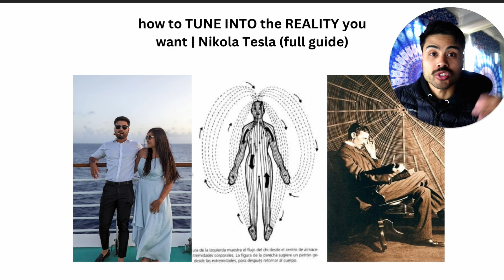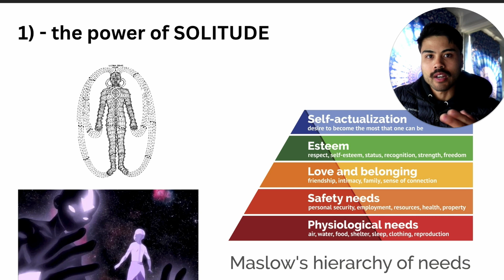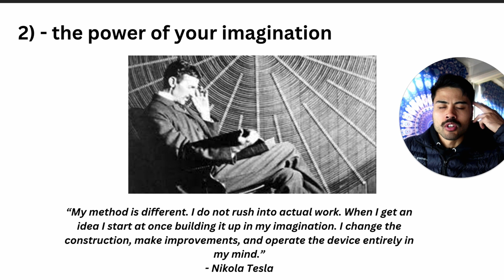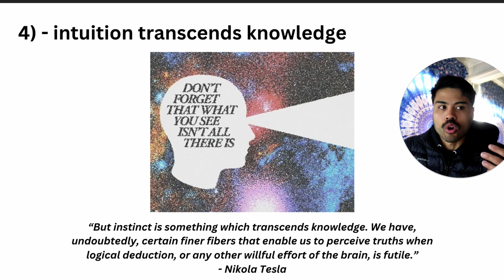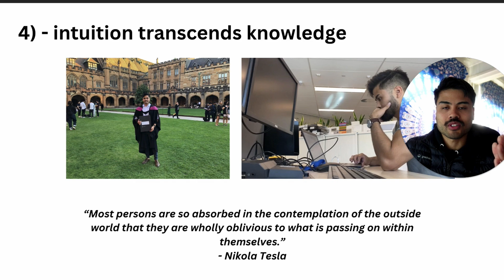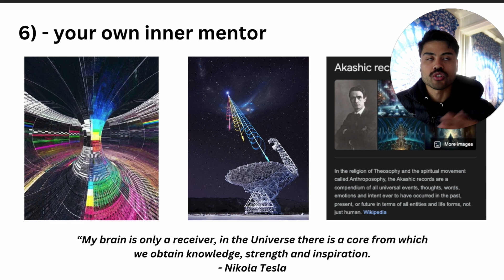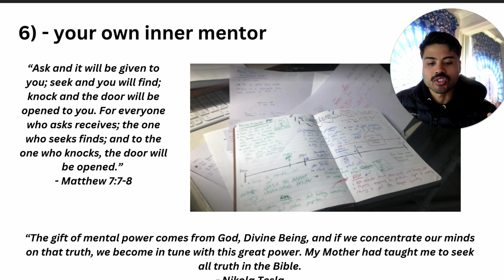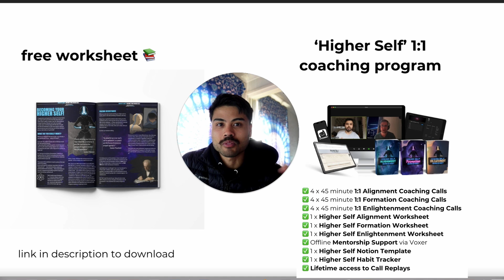how to tune into the reality you want | Nikola Tesla (full guide)